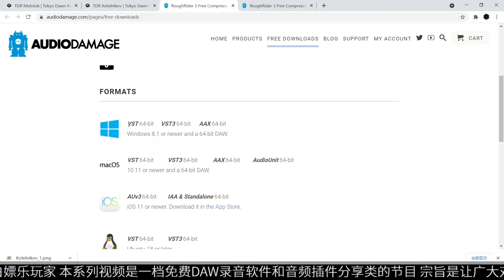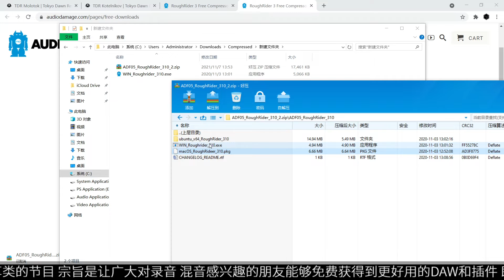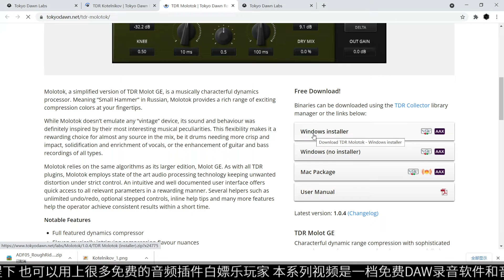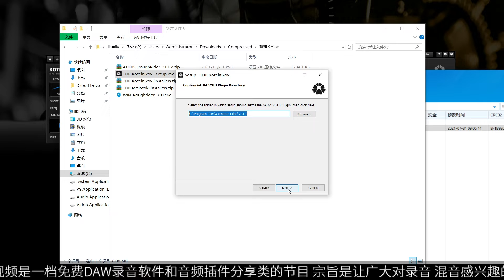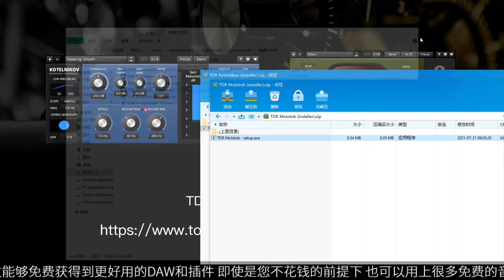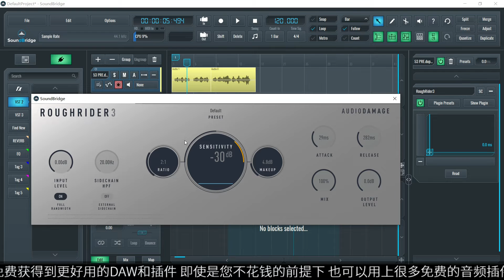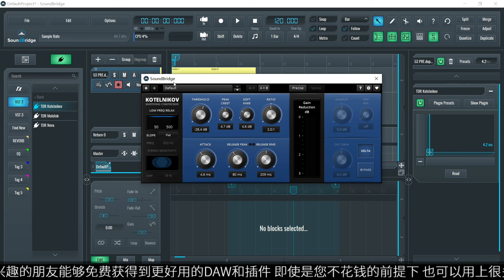白嫖乐玩家 8.白嫖三款压缩效果器 效果远超付费的压缩器 从此告别付费压缩器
介绍了几款免费RoughRider3和TDR Molotok还有TDR Kotelnikov 压缩效果器，当然，他也有限制模式，通过一定方式也可以变成压限效果器。
对于调整人声或者其他声音的动态部分有着良好的作用。
这几款免费音频插件的素质非常高，不弱于任何的收费版本的压缩器。
使用起来还是一贯的简洁，方便。希望你也能拥有。